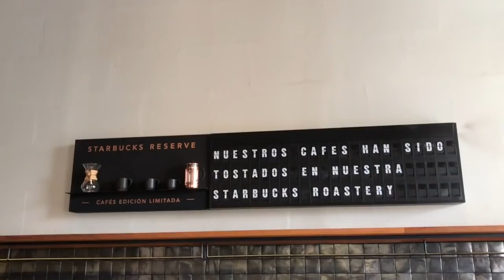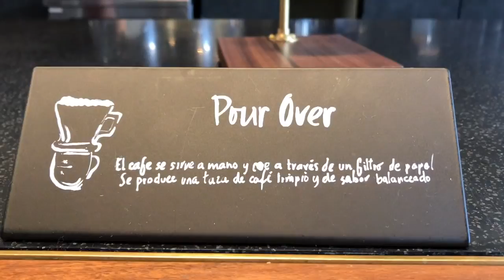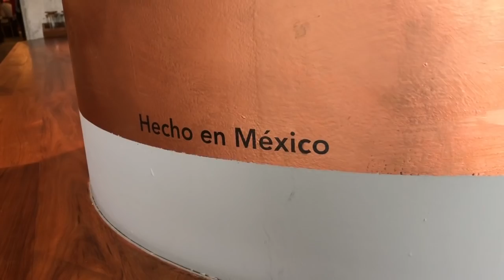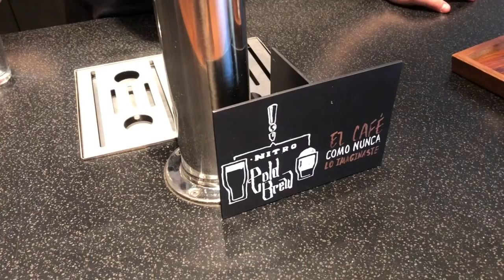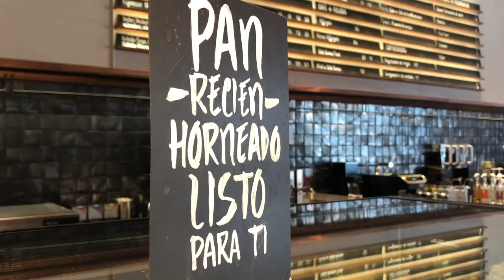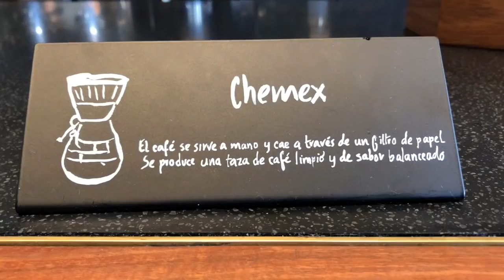VISITANDO STARBUCKS en MÉXICO | GLADYS SEARA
Visitamos el primer Starbucks reserve de México en el centro comercial Artz Pedregal para hacer una degustación de café con distintos métodos de extracción.

Gladys.

Soy periodista y locutora venezolana. Vivo en Caracas y en este canal quiero compartir contigo mi punto de vista de las sociedades que conozco, su gastronomía, transporte, cultura, creencias y costumbres.¿Pasamos un MomentoGordelio?